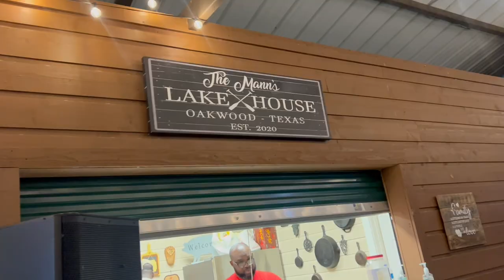SUPER BUSY weekend vlog😩| Porcia Mann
HELLO🔥JUNE!! Kids are out of school so let the summer activities begin..
Memorial Day weekend was busy honey. Friday we went to a graduation, Saturday morning Kennedy had a track meet, we packed up the car and took a mini road trip Saturday night, and it goes on and on🤣 Just watch the video. enjoy🤎